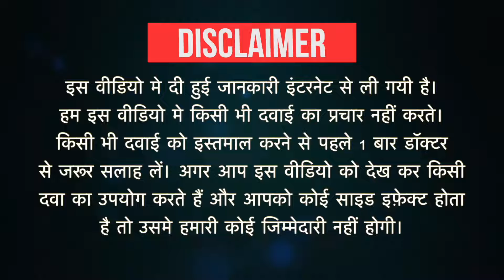Bro-Zedex LS Plus Expectorant Uses in Hindi | Side Effects | Dose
Bro-Zedex LS Plus Expectorant Uses in Hindi | Side Effects | Dosage